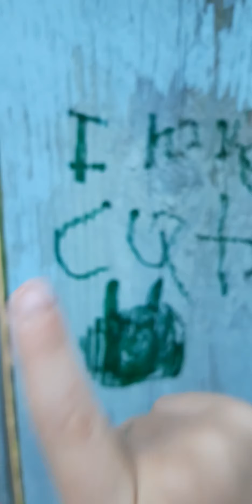You playing with markers and drawing on the fence